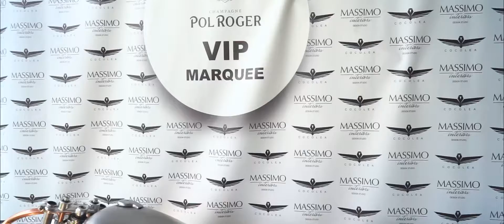Polo In The City 2016